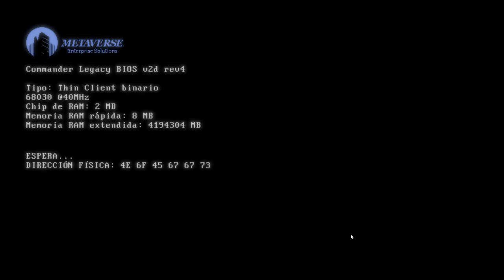Doki Doki Literature Club Plus! | #21 | Respeto: Parte 1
Esta Es La {21 - Vigésima Primera} Parte del Juego: "Doki Doki Literature Club Plus!", Disfruten.

384

✔ Día De Grabación Del Vídeo:

19/07/2024

✔ Pixil Art: ►

✔ Kick: ►

✔ Suno: ►